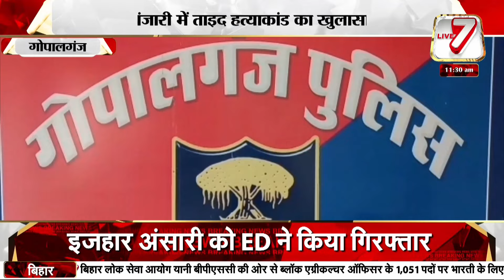गोपालगंज बंजारी में ताइद हत्याकांड का खुलासा, शूटर सहित 3 आरोपी गिरफ्तार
live7BHARAT
jmm news
Ranchi update
Jharkhand update
Congress News
BJP news
Cm viral news
cm news
breaking news